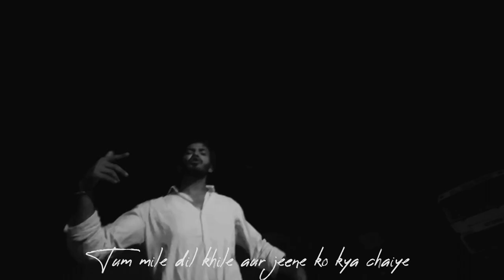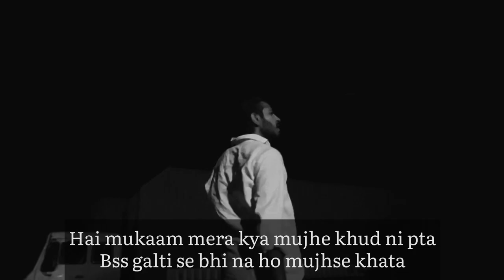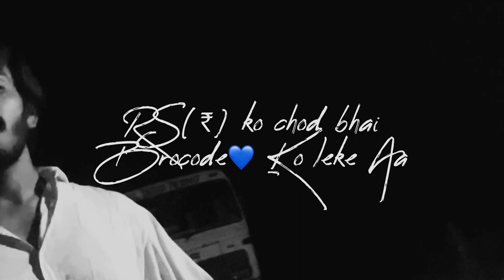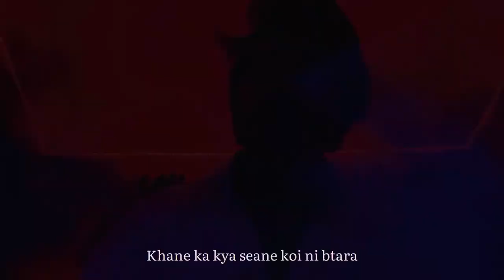“JEENE KO KYA CHAIYE” roxsMUSIC New song✨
This song is dedicated to all my college mates and all my groupies ….
A place where heven exists
And deamons live there …
This time little bit freestyle
Hope my yt family love it and
Support it…
Click like button if u klike